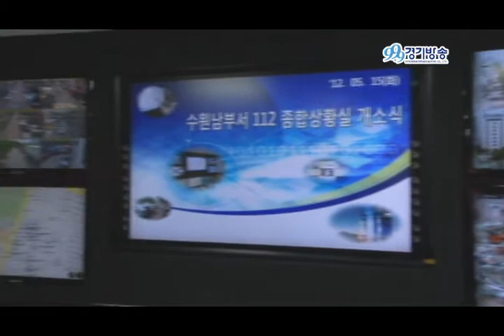{경기방송] 수원시, 112종합상황실 개소 '오위엔춘 사건' 오명 씻는다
수원시, 112종합상황실 개소 '오위엔춘 사건' 오명 씻는다